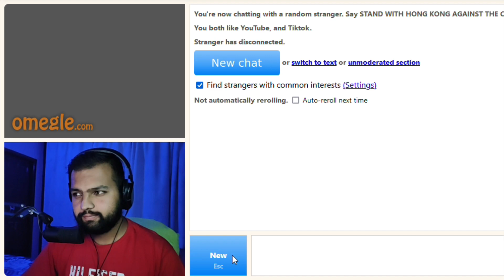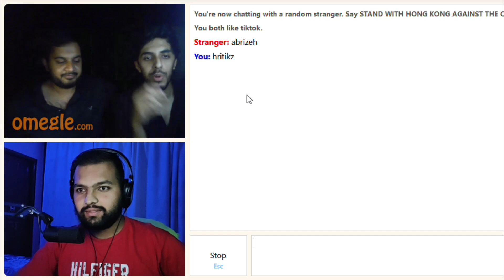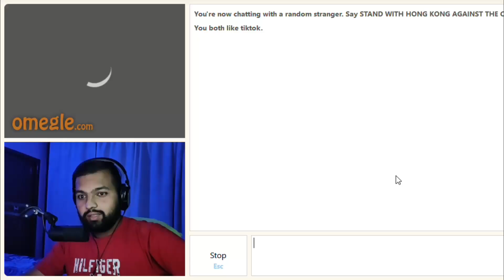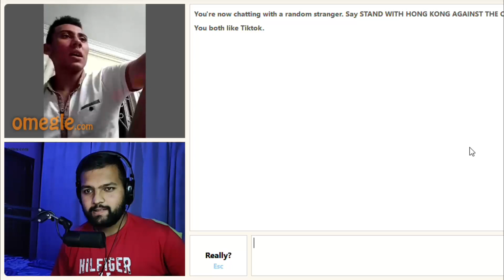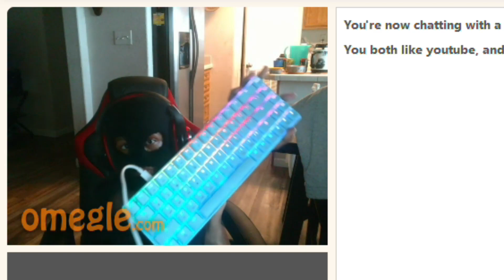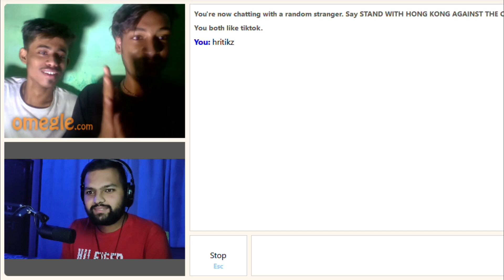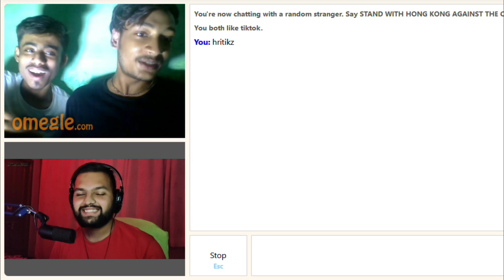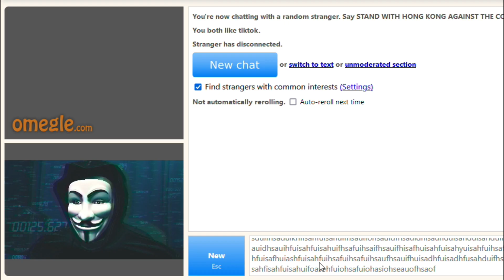INDIAN GETTING TROLLED ON OMEGLE !!!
Stay Awesome ;)